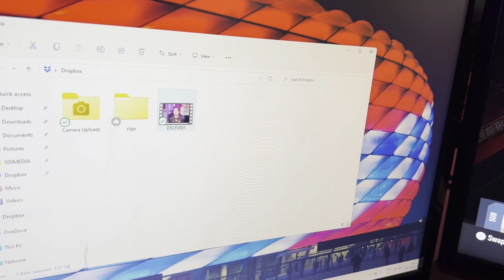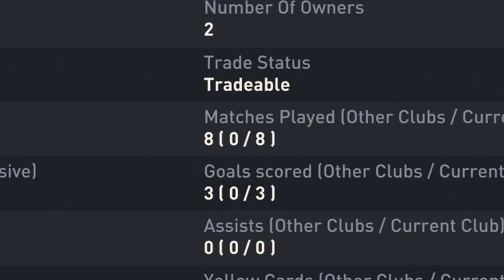FUT BIRTHDAY THOMAS MÜLLER IS INSANE!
Shoutout as always to Farin (@farinhooo on Twitter) for the incredible thumbnails! 😍